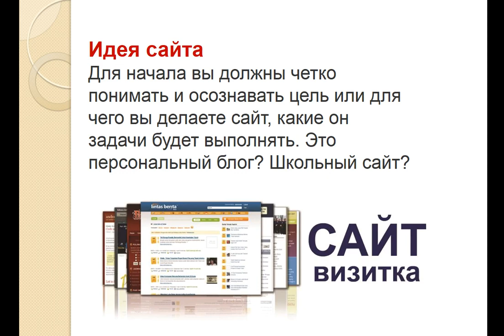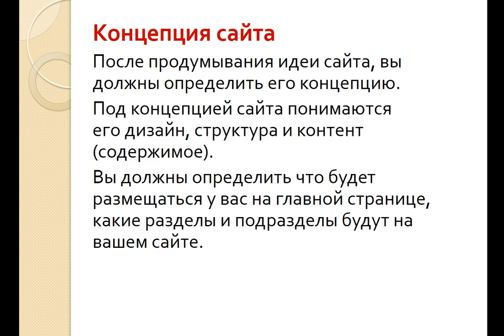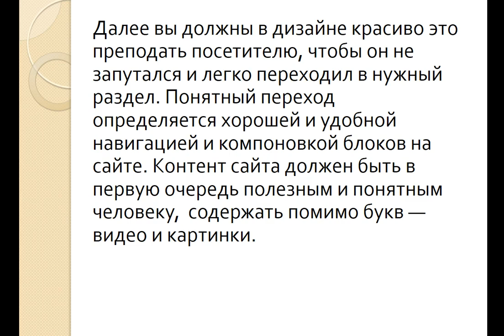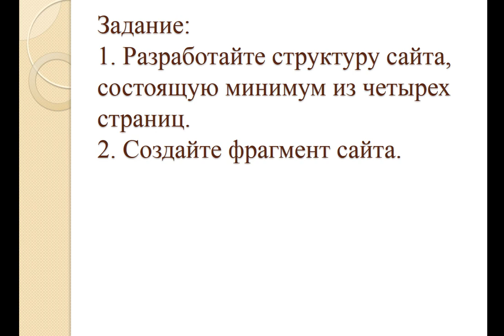11 класс. Информатика. Разработка веб-сайта